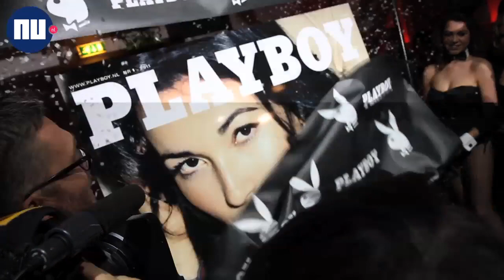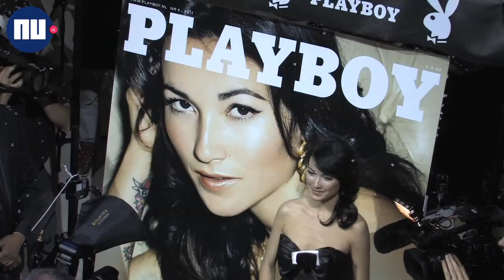Birgit Schuurman naakt in kersteditie Playboy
Het is weer bijna kerst, wat traditiegetrouw betekent dat er een bekende Nederlander uit de kleren gaat voor Playboy. Dit jaar is het Birgit Schuurman die de cover van het maandblad siert.